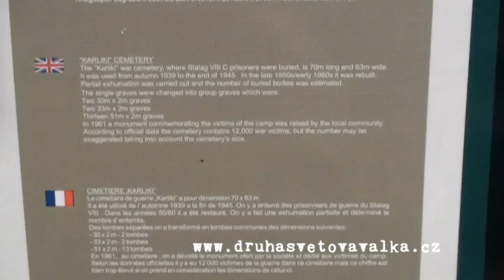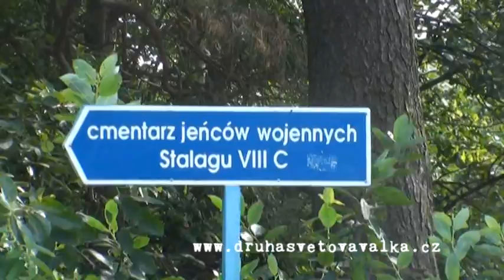Karliki cemetery - Stalag VIII C